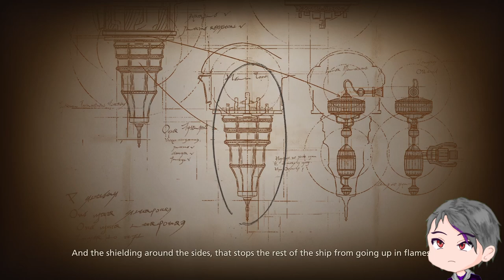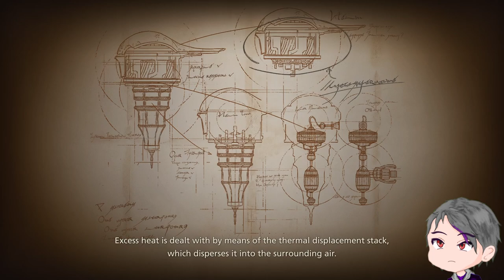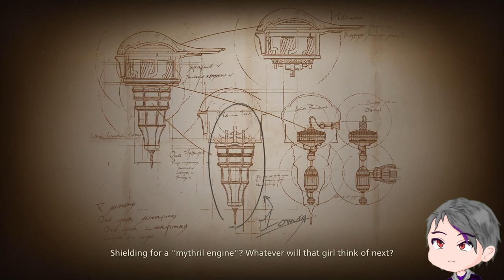Helping the Hideaway | Final Fantasy XVI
Holy crap Mid...

▬▬▬▬▬▬▬▬▬▬▬▬ Timestamp ▬▬▬▬▬▬▬▬▬▬▬▬▬▬

00:00 - Helping Mid
03:22 - Chatting with Blackthorne
08:03 - Out with Guv
13:47 - Back to Blackthorne
15:19 - Helping Mid.
18:55 - Gathering Materials
25:36 - Helping Mid..
28:03 - Chatting with Harpocrates
33:23 - Out with Jill
38:34 - Back to Harpocrates
40:53 - Helping Mid...
46:02 - Hideaway Stuff
1:04:04 - Side Questing
1:25:04 - Hunt Search
1:27:33 - Bomb King
1:31:31 - Hideaway Stuff
1:52:03 - Mid...
1:55:53 - Cid's Legacy